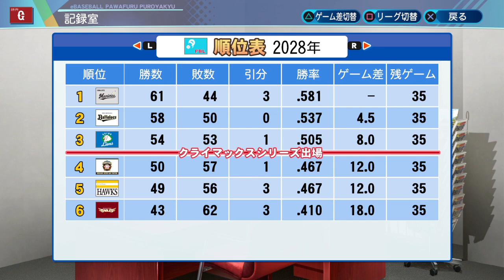【パワプロ2020】オリックス新旧エース対決がセリーグで繰り広げられてる件 pat150【大正義巨人軍を復活させる物語】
前回の動画